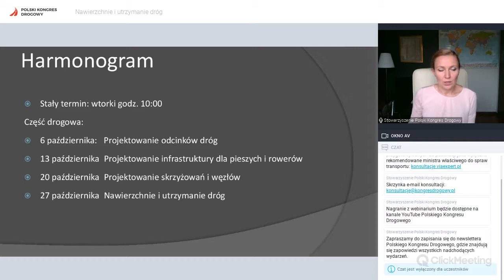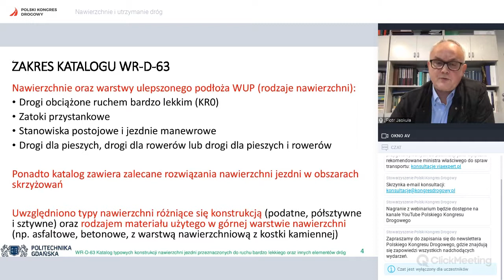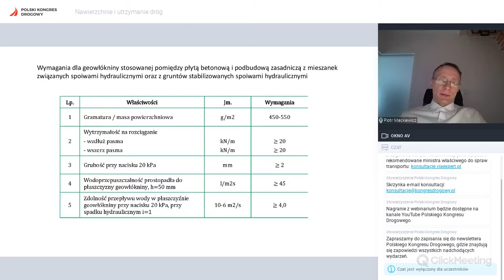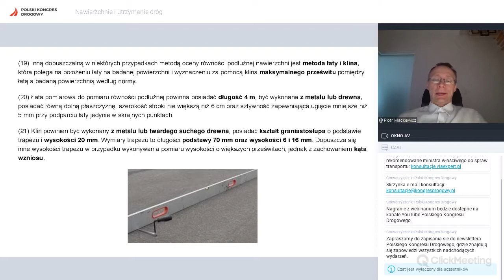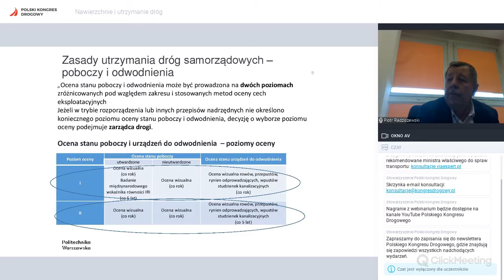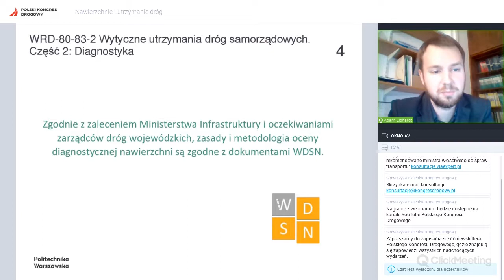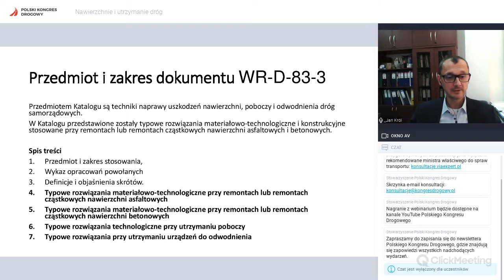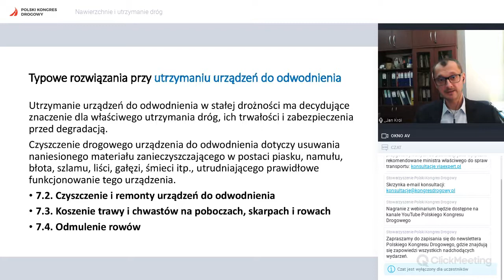WEBINARIUM KONSULTACYJNE WIS NR 4: NAWIERZCHNIE I UTRZYMANIE DRÓG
Program:
Wprowadzenie – Grzegorz Kuczaj, naczelnik Wydziału Przepisów Technicznych w Departamencie Dróg Publicznych Ministerstwa Infrastruktury (5’)

Wstęp do katalogu typowych konstrukcji nawierzchni jezdni - prof. dr hab. inż. Antoni Szydło, Politechnika Wrocławska (5’)

WRD-63 Katalog typowych konstrukcji nawierzchni jezdni przeznaczonych do ruchu bardzo lekkiego i innych elementów dróg: nawierzchnie podatne – dr hab. inż. Piotr Jaskuła, prof. ucz., Politechnika Gdańska (10’)

WRD-63 Katalog typowych konstrukcji nawierzchni jezdni przeznaczonych do ruchu bardzo lekkiego i innych elementów dróg: nawierzchnie sztywne – dr hab. inż. Piotr Mackiewicz, prof. ucz., Politechnika Wrocławska (10’)

Wstęp do WR-D-64 - prof. dr hab. inż. Antoni Szydło, Politechnika Wrocławska (5’)

WRD-64 Wytyczne określania wybranych cech powierzchniowych nawierzchni jezdni - dr hab. inż. Piotr Mackiewicz, prof. ucz. Politechnika Wrocławska (10’)

WR-D-83-1 Wytyczne utrzymania dróg samorządowych. Część 1: Wymagania podstawowe – prof. dr hab. inż. Piotr Radziszewski, Politechnika Warszawska (15’)

WR-D-83-2 Wytyczne utrzymania dróg samorządowych. Część 2: Diagnostyka - dr inż. Adam Liphardt, Politechnika Warszawska (15’)

WR-D-83-3 Wytyczne utrzymania dróg samorządowych. Część 3: Katalog typowych rozwiązań materiałowo-technologicznych stosowanych przy remontach – dr hab. inż. Jan Król, prof. ucz., Politechnika Warszawska (15’)